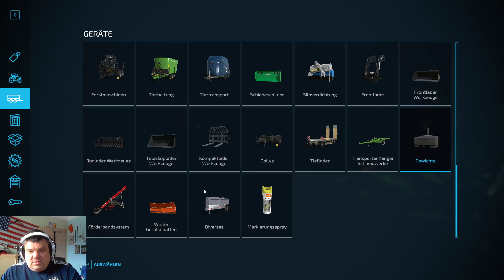LS 22 Waldstetten #023 | Radlader viel zu schwach | Flusssand schaufeln | Farming Simulator 2022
Servus
Wir Spielen mit ein paar Spielern auf einer umgebauten Waldstettenkarte. Hier gibts mehr Fabriken, Verkaufstellen und umgebaute Höfe. Wir spielen auf einem Dedi Server der 24 Stunden läuft. Spielen halb RP und Gameplay.
Über ein like würd ich mich freuen

Bleibts Geil
Ulei